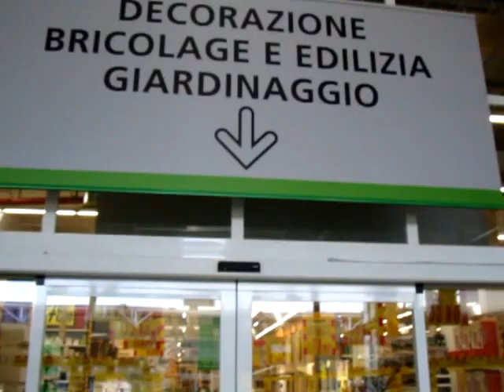AREA GARDEN - LEROY MERLIN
Febbraio 2012. il Leroy Merlin di Moncalieri si presenta rinnovato e con un grande reparto giardino.